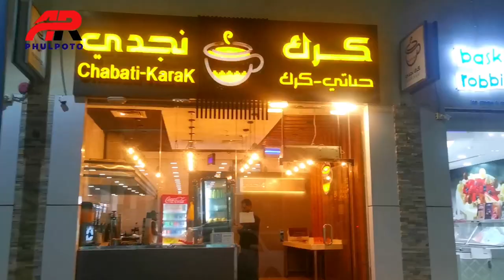A tour of Taif Al HADA Most Beautiful Place Near to the Makkah (طائف الہدی کے خوبصورت نظارے)